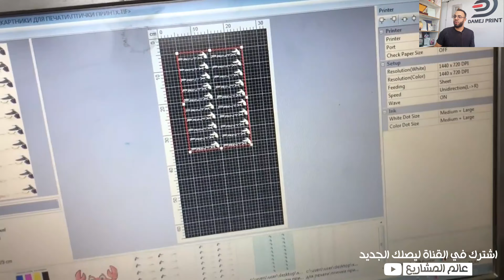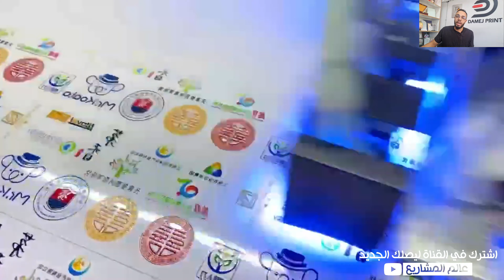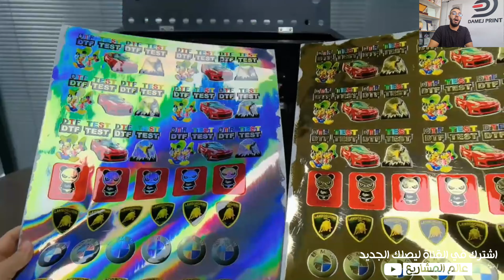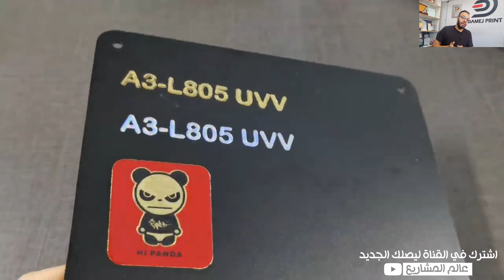آلة الطباعة على كل شيئ أقوى مشروع مربح 🔥 عليه طلب كبير يحققلك أرباح كبرى💰2025 UV DTF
كل المنتوجات في موقعنا... اطلب الان
مشروع الطباعة -
- كومبيوتر
- ورق حراري
- برنامج الفوتوشوب
- برنامج اليسترايتور